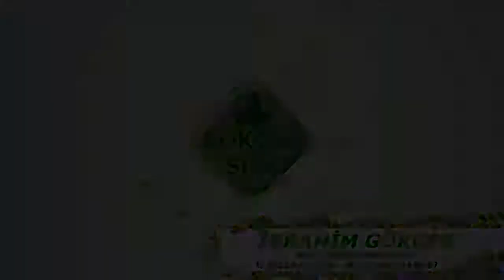Çemen Kapsül'ün Faydaları Nelerdir ?, Yeni Ürün Çemen Kapsül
Çemen Kapsül'ün Faydaları Nelerdir ?, Yeni Ürün Çemen Kapsül, Çemen Sporcu Takviyesi, Çemen Ne İşe Yarar ?,  Karaciğere Faydaları, Pastırmada Neden Çemen Bulunur ?,  Beyin Nasıl Çalıştırılır ?, Çemen İle Kansızlık